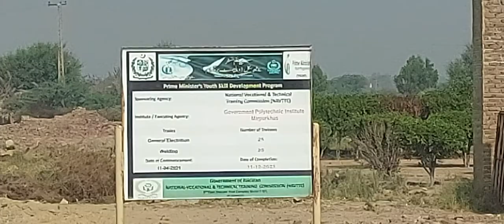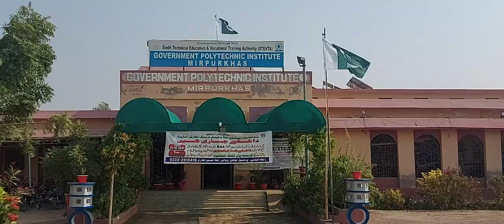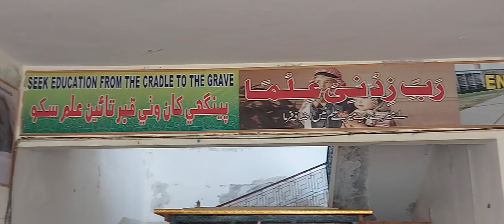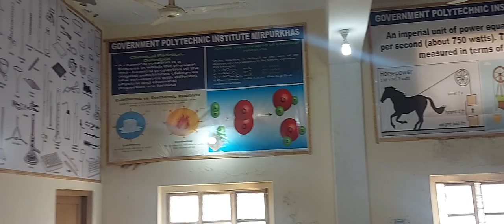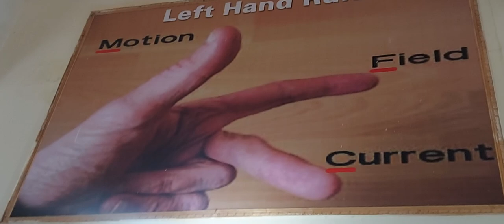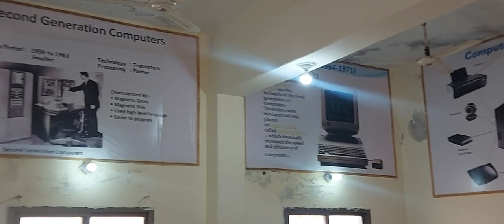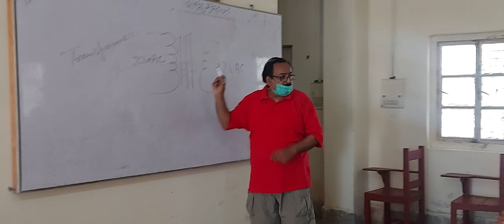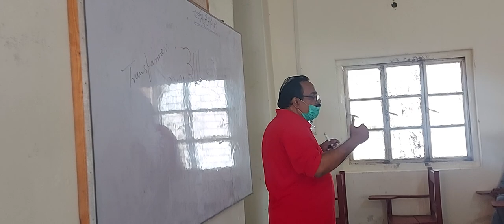Documentary Video of Govt Polytechnic Institute Mps plz subscribe this channel for student purpose